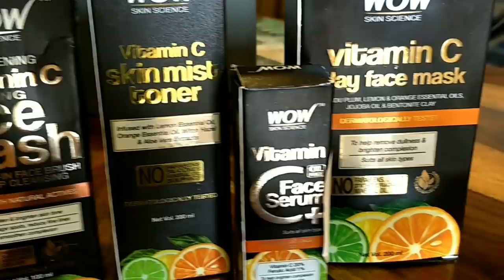In sab k beech ye hi hona baaki tha | Hindi Vlog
This video is in Collaboration with Wow Skin Science.

Frequently asked products :

Bra organiser :

Lingerie Organiser :

Nova Griller:

Idli maker:

~~| Home Decor |~~~

Foyer decor piece:

Dining room mirror:

1 piece Painitng

~~~| Soft Furnishing |~~~

Kingsize bedsheet

Geometric Bedsheet

Delux Bedsheet

Sofa throw blanket:

~~~| Home Essentials |~~~

Water sprinkler

~~~| Home Furniture |~~~

~~~| Organizer |~~~

Copper jug

3Ltr SS Cooker

Vaccum cleaner

Engineer Mug

HERs Mug

Non-Stick Tava

Wooden tray

Tissue holder

Teal Canisters

Green Canisters

~~~| Pots & Planters |~~~

Chumbak Planter

White Planter Set of 3

~~~| Useful items |~~~

Screw Tight Liquid

Secret Book